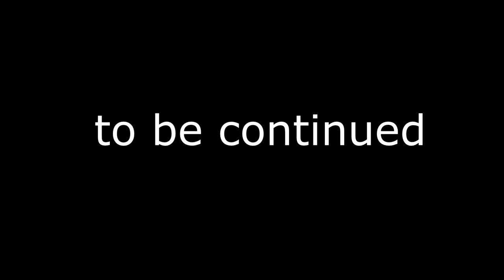อาการมันออกเมื่อพี่เหมียวววต้องเล่นเกมผี! ll RESIDENT EVIL 7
RESIDENT EVIL 7 (เล่นไว้นานและพึ่งตัด)

Battle.Net ID : Skyvanilla#1651
Steam ID : Skyvanilla
PSN : Skyvanilla_Sky